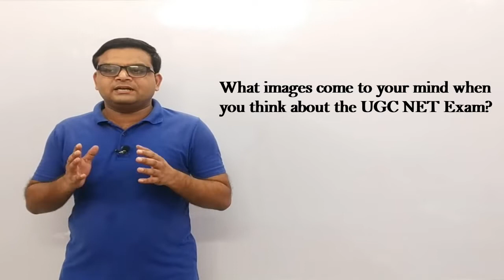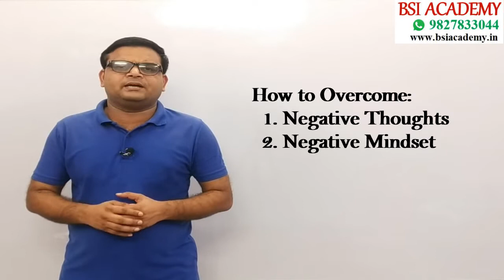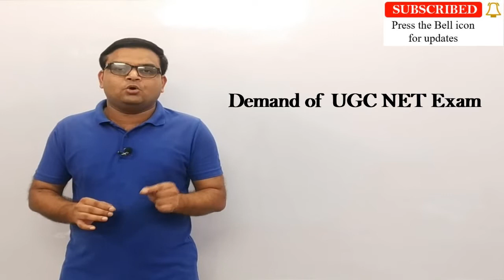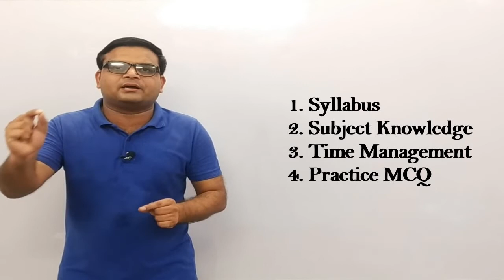Golden Rules to Crack UGC NET | Best Preparation Strategy to Qualify NTA UGC NET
We are presenting the important tips for the following questions that come into the mind of the students who are preparing for the UGC NET Exam.
►Why are you unable to qualify for UGC NET

☐ Liked?